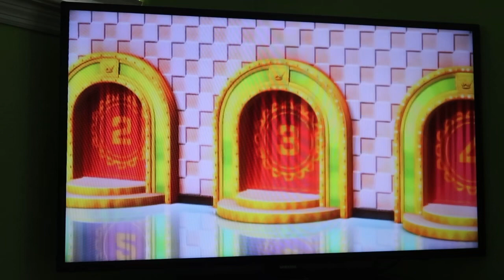(Part 1) Wii Party U TV Party Showcase 60fps - Highway Rollers (Bowser vs Master Difficulty)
In part 1 of this Wii Party U TV Party Showcase, I play Highway Rollers as Bowser whilst going against 3 CPU Miis on Master Difficulty.

This is by far one of the MOST DIFFICULT modes against the Master Miis because one unlucky roll can REALLY mess you up, even if you're dominating the minigames.